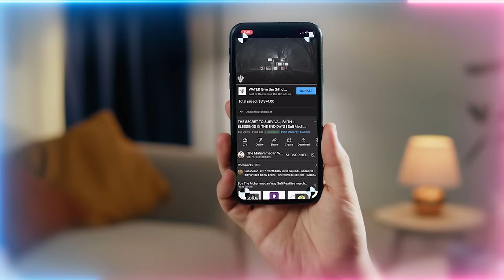Match The Frequency of the Reality You Want | Sufi Meditation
Quantum Entanglement for Humans is Achieved with Rabita & Meditation?

Q&A Chapters :
00:00 How did Sayyidina Abbas Khidr (as) learn the Muhammadan knowledges?
08:30 How should I make repentance for past wrongdoings?
12:50 How is quantum entanglement related to Sufism?
20:53 Is there a reality to sensitive physical senses such as sensitive hearing?
22:23 How to deal with a person who lives in the same house as you and holds a grudge and doesn't talk to you for a past wrong done to them by you?

Recorded : 20230908